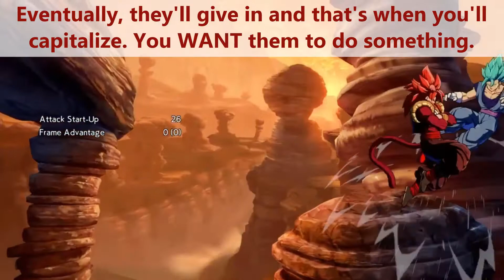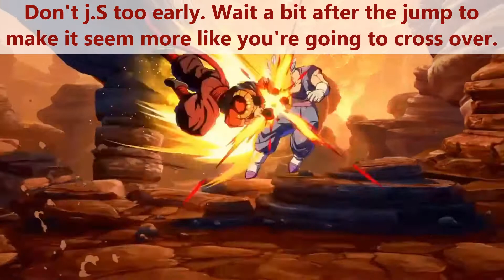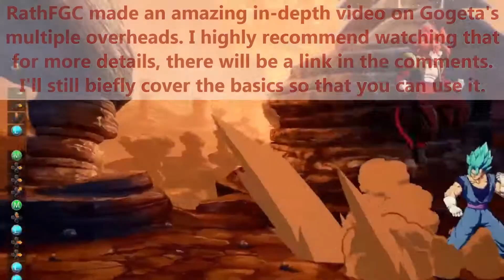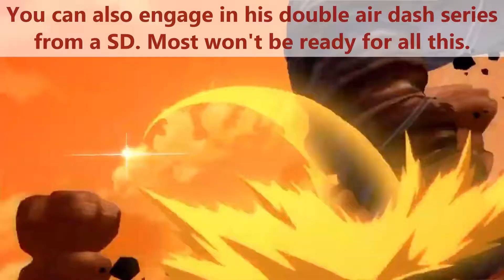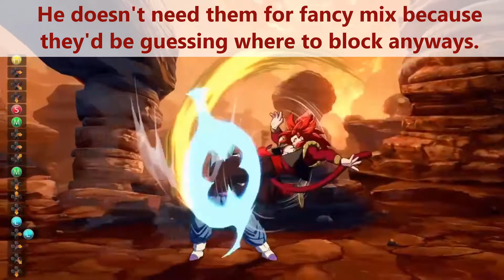DBFZ - In-Depth SSJ4 Gogeta Mixups Breakdown [Season 3]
Welcome to a mixup breakdown video for Super Saiyan 4 Gogeta, the newest DLC character in Dragon Ball FighterZ. SSJ4 Gogeta has so much mix… I tried my best to go over all of his tools to open you up, starting with his basic pressure & spacing. He has unique pressure where he can always make himself plus with no meter, and he’s great at pressuring from a distance like Vegito. I explain how some of these concepts can help you overwhelm your opponents. Then, I go into some actual mixups with his cross-ups, air dash, fuzzy overheads and autocombo mix. Overall, this character is great at opening them up, especially in sparking with his infinite blockstring (kinda). I hope that you found this video helpful and that you implement these concepts into your game.

                   Sections

0:00 Intro
0:15 Basic Pressure & Spacing
1:27 6M Plus Frames
2:09 5S Spacing
3:05 Overhead Plus Frames
4:05 Command Grab
4:40 Recka System
5:31 Cross-ups
6:45 Air Dash Series
8:27 Multiple Overheads
9:48 High Blockstun Assists
10:50 Autocombo Mix
11:53 Sparking